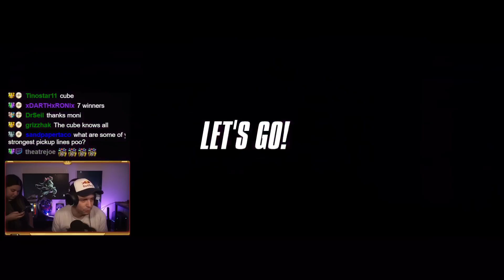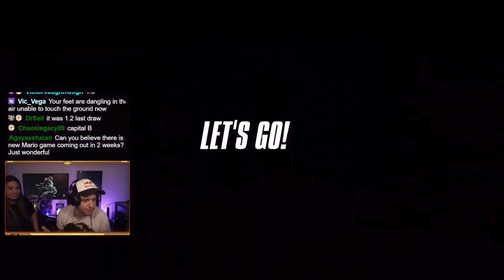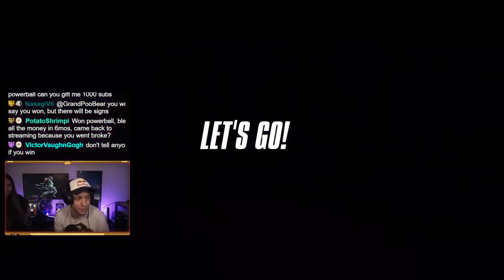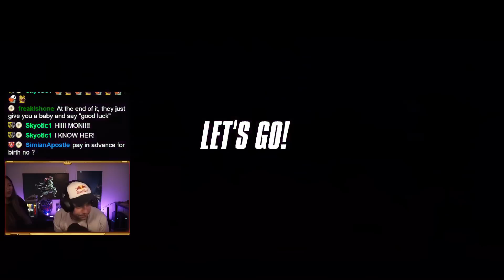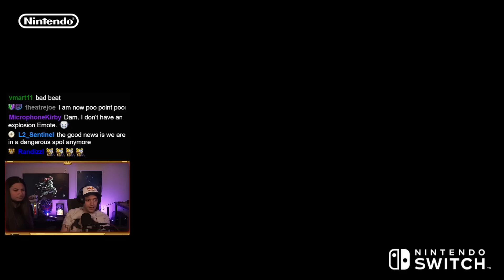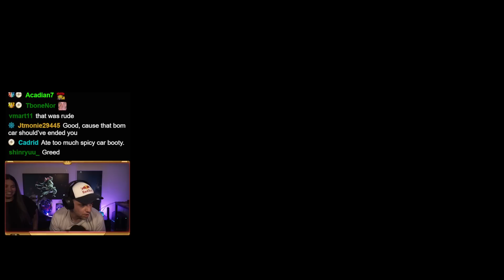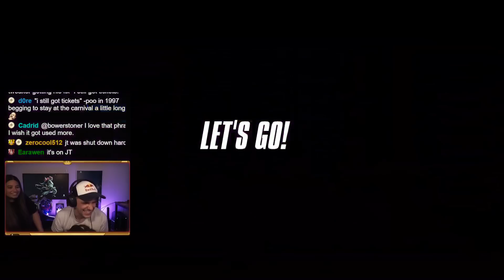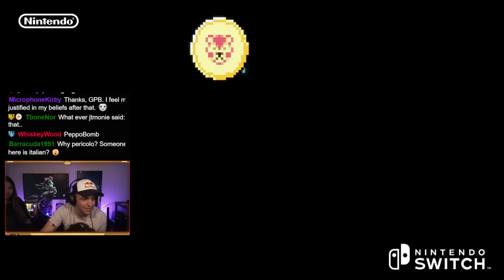I Win At Least 2 Races This VOD (F-Zero 99)